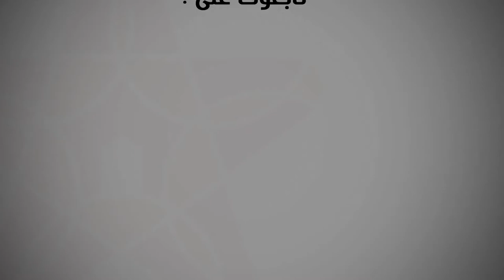في ليلة البوناني.. شخص حاول الانتحار من أعلى رافعة ومطالبه غريبة